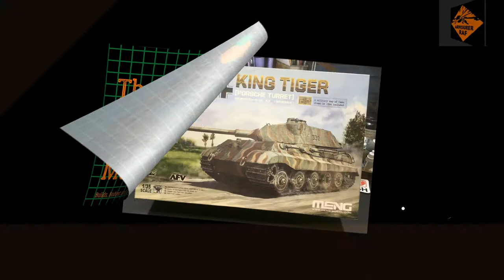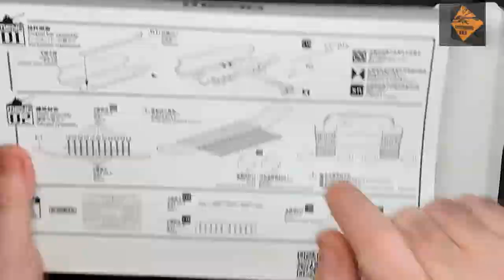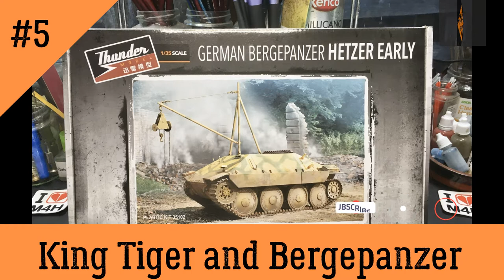Episode 5 of my King Tiger, (Track Bashing) with full interior, and BergePanzer (Hetzer Early)